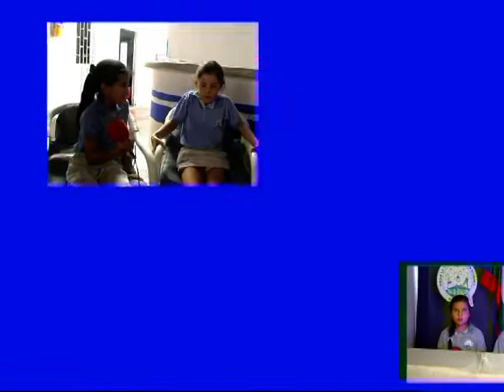COLEGIO MONTECARMELO GIRARDOT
Los Niños de tercero de primaria hacen sus primeros pinitos en tv, la cámara, y el montaje, así como el guion y presentación fue echo por ellos, con la dirección de la Periodista Teresa De La Parra